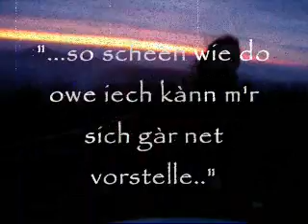Unser Lànd...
By Fatal Flammkuch